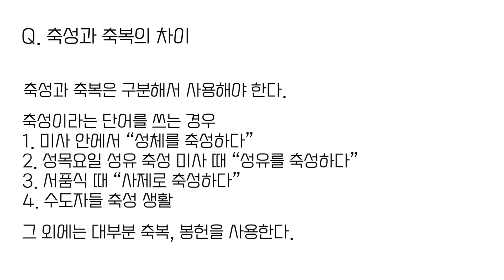축성과 축복의 차이 : 150초 가톨릭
Catholic Book 가톨릭북 채널은 가톨릭을 사랑하는, 책을 좋아하는 사람들을 위한 영상을 만듭니다. 채널을 구독하시면 재미있고, 유익한 영상을 더 빠르게 만나실 수 있습니다.

[출연 : 서울대교구 사목국 노인사목팀 양경모 대건안드레아 신부님]
- 노인사목팀 "가서봄봄" 채널도 많이 사랑해주세요!!